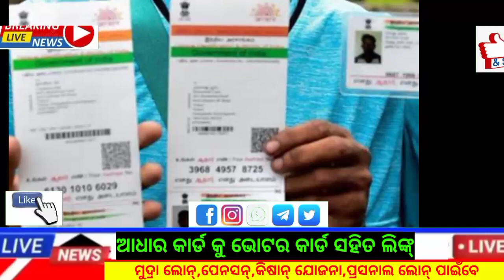How to Voter ID Card to Adhaar Card Link Update || Odisha Election Big Announcement